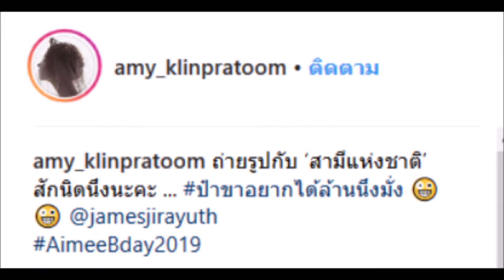เอมี่ โพสต์ภาพคู่ ไฮโซเจมส์ พร้อมแคปชั่นเรียกเสียงฮา หลังให้เงินภรรยา1ล้าน